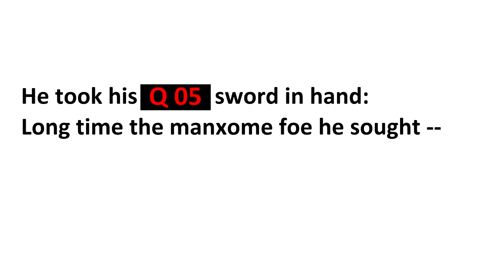Book sQUAD World Book Night Quiz Audio Round - 05 Part 1 Jabberwocky Verse 3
Part of the Book sQUAD World Book Night quiz we ran on April 23rd. I made the A/V materials (quickly and badly, don't judge my sound skills on these!) for two of the rounds.

Each video can be played in numbered order to run the whole round. However, I advise the compare to pause during certain sections.

This is the third verse. Sounds replace the words that would be read out.